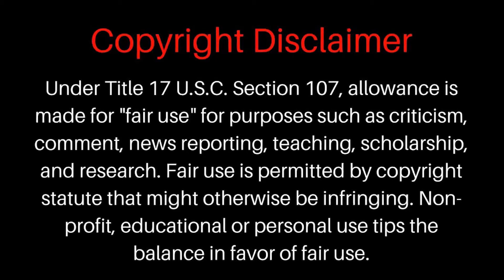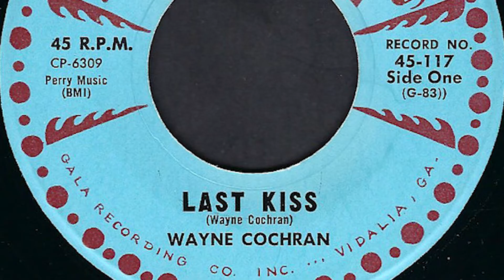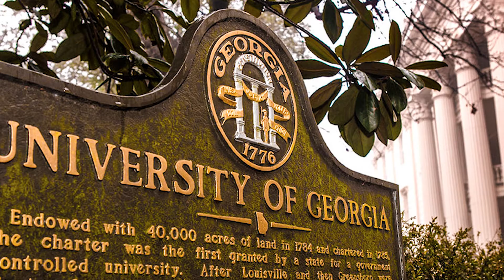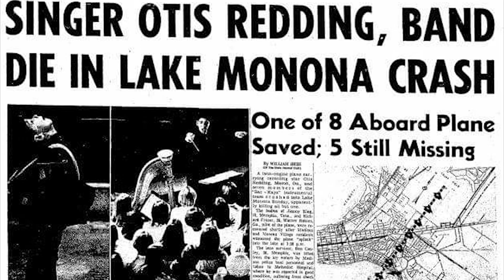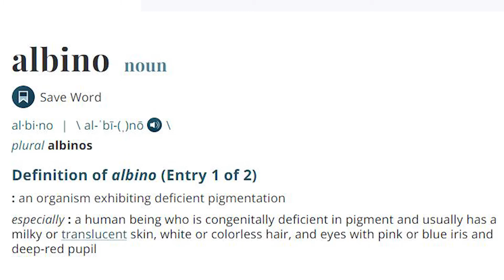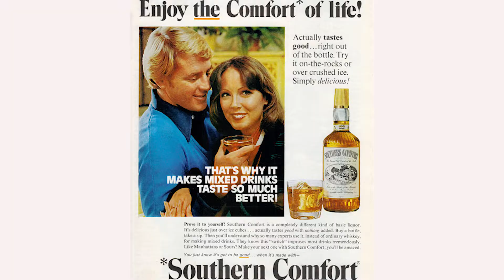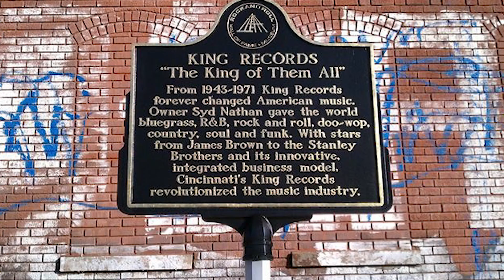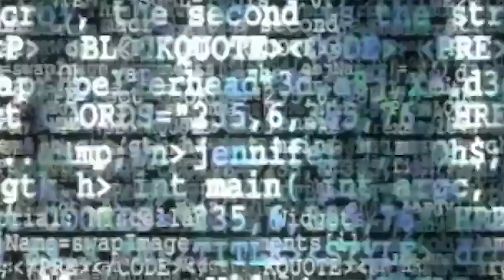She's Gone To Heaven So I Got To Be Good: The Story of Last Kiss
This week we avoid the stalled car in the road ahead, and take a look into the history of a song that didn't make much noise for the man who wrote it, but did very well for one of the fathers of grunge, Last Kiss by Wayne Cochran.